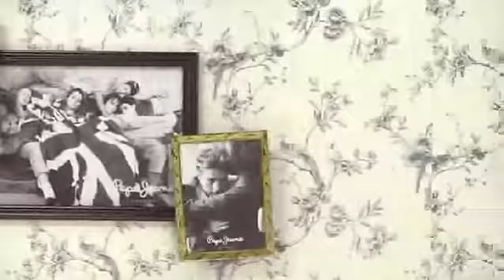The history of Pepe Jeans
Find out everything you always wanted to know about Pepe Jeans in this exclusive video.